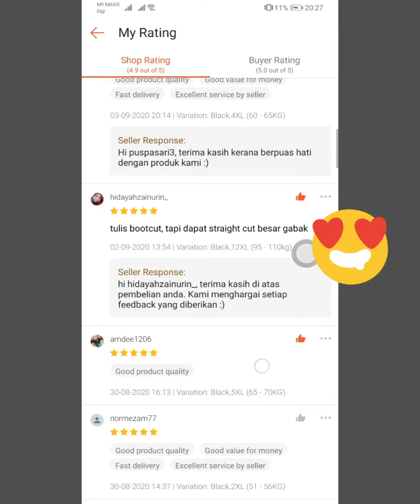Review Seluar Sukan Wanita Emax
Komen dan testimoni pembeli seluar sukan wanita, seluar sukan skirt jenama Emax